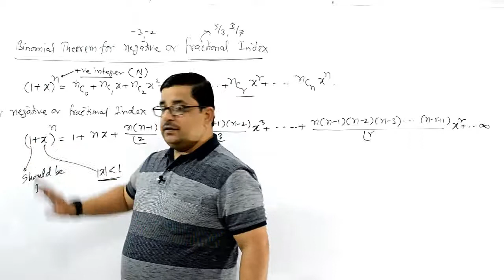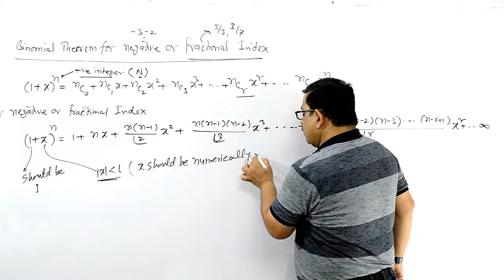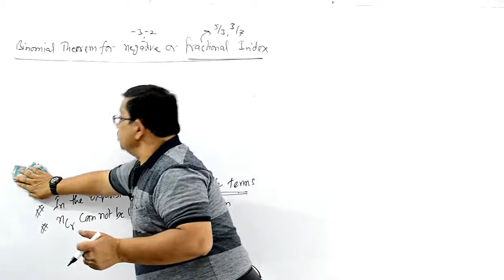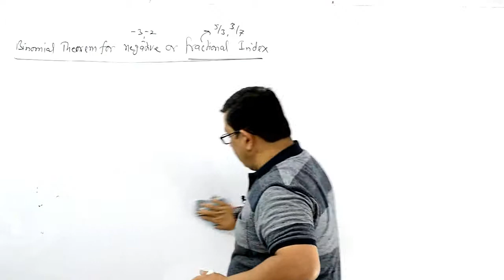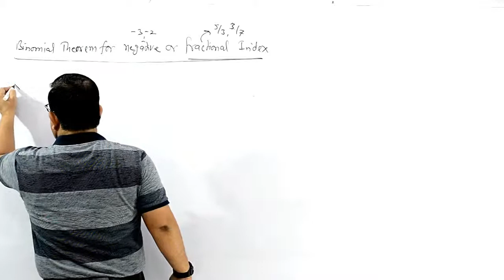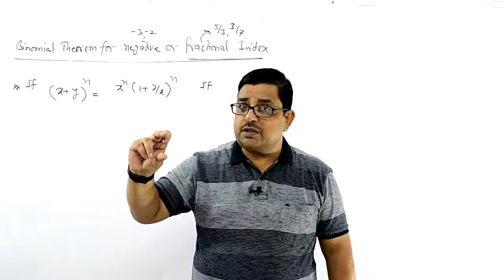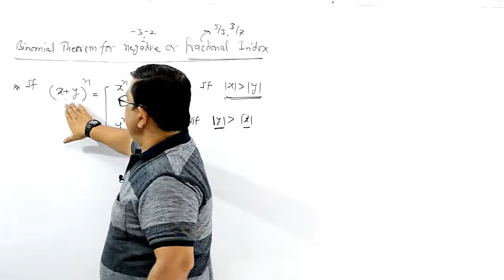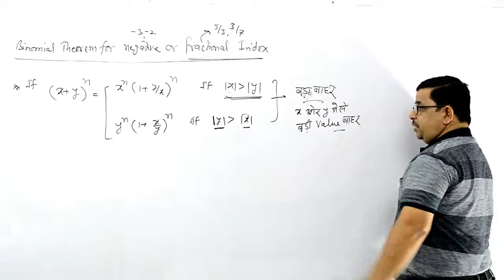Important Point For Binomial Theorem of Negative Degree | Binomial Theorem Class-11 CBSE/JEE maths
Dear students this video is about Important Point For Binomial Theorem of Negative or Fractional Power. The general term, first negative term, general term,coefficient of any given term have to find out. Question is asked if x is so small that x square and higher degree of x can be neglected then you have to find out The value.

Play List of BINOMIAL THEOREM | Class-11 CBSE/JEE Mains & Advanced ( 9 Videos )